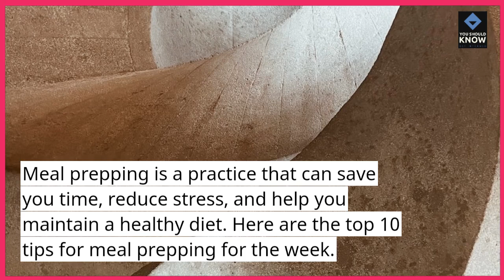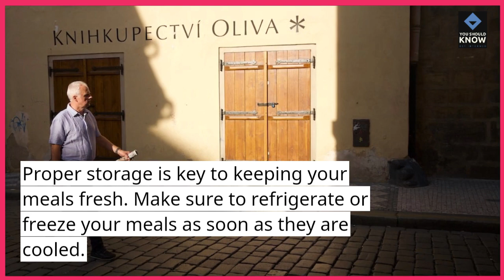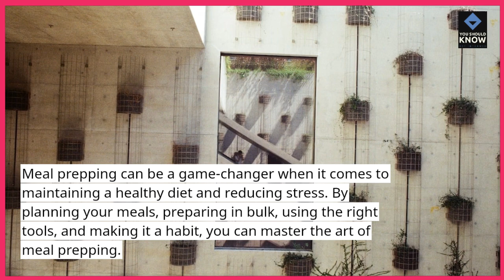Top 10 Tips for Meal Prepping for the Week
Streamline your meal preparation with our tips for efficient and effective meal prepping, ensuring a week of delicious and nutritious meals.